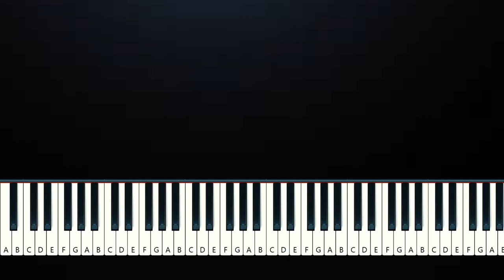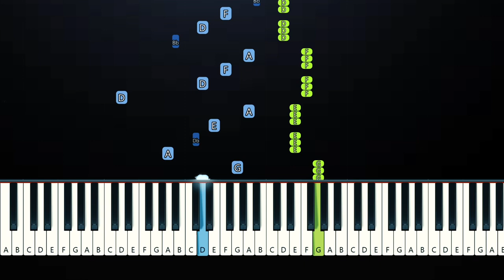BENNETT - Vois sur ton chemin (Techno Mix)(Piano Tutorial)